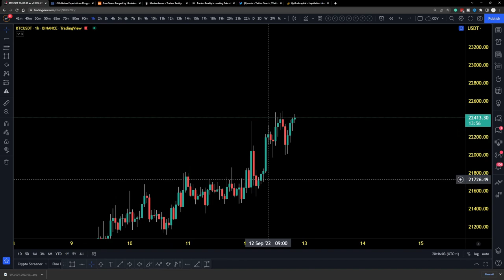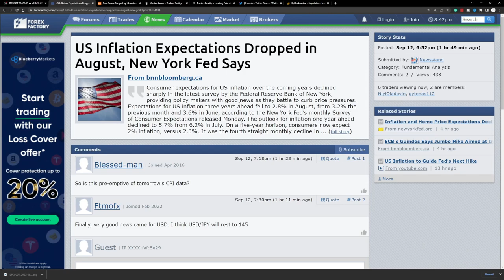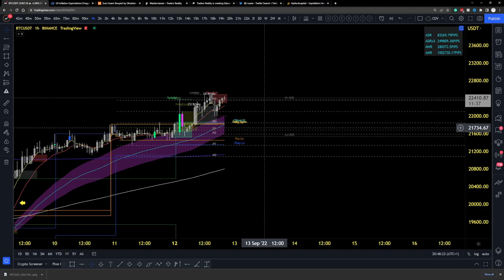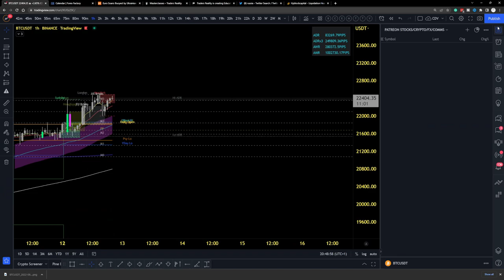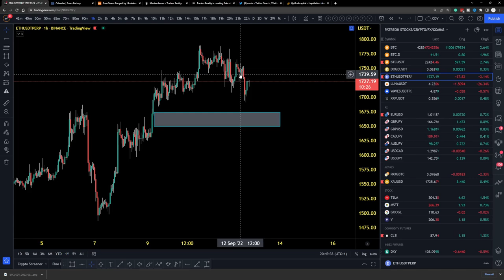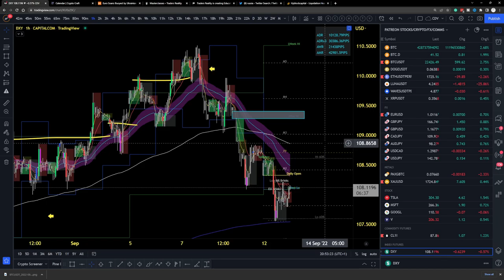BITCOIN In 8 Minutes (Shorts May Get Liquidated)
In tonight's bitcoin update we explore the current price action and what we can expect moving into Asia tonight. Bitcoin has been crawling upwards and most of youtube is expecting further movement up. However, we have CPI data coming tomorrow and if it goes according to to play we should see the dollar dominance continuing lower. We explore the Bitcoin short liquidations nearby that may be problem for short traders if they do not protect themselves.